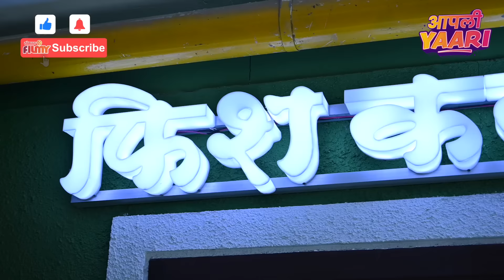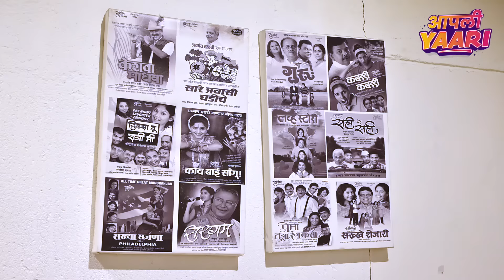AAPLI YAARI EP.9 बालपण, कॉलेजची धमाल, राज ठाकरे, माधुरीचे किस्से ते सख्ख्या बहिणींची अतरंगी यारी AP2